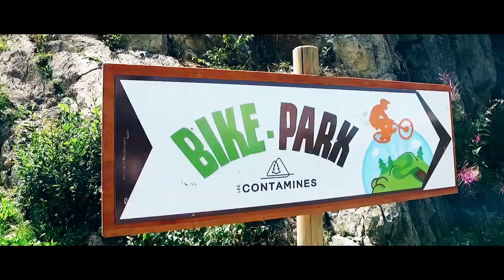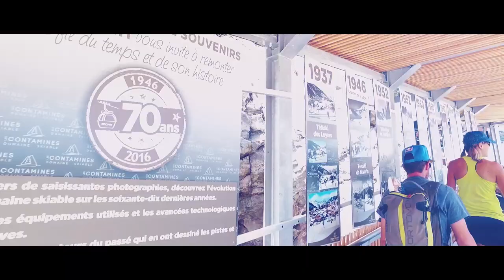L'été sur le Domaine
C'est le début des vacances d'été et quoi de mieux qu'un petit survol du domaine skiable en mode été !

Enjoy this summer ski area overview !